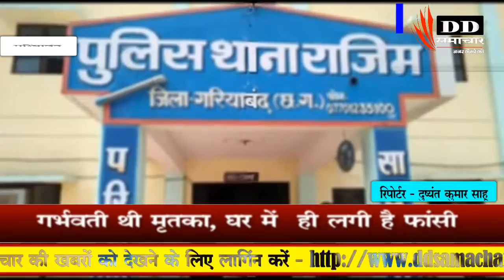गरियाबंद / पोखरा एनीकट में खौपनाक हादसा से दो की मौत - DD SAMACHAR/ DD SMACHAR 24*7